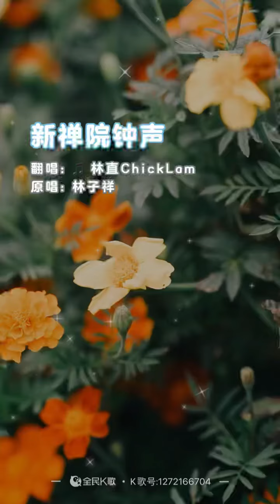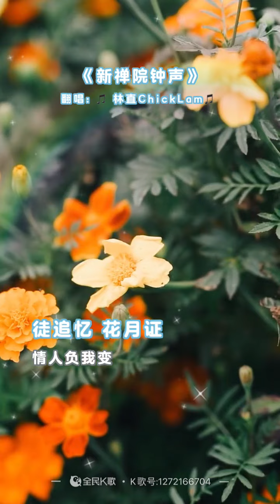禪院鐘聲，林子祥，全民K歌 2022，林直 Chick Lam.